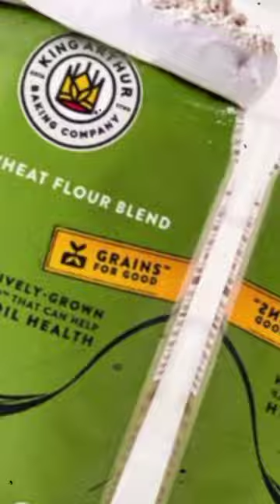The oldest flour company in the US (Friendly farming)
King Arthur Baking Company
King Arthur Baking is America's oldest flour company and premier baking resource, offering ingredients, mixes, tools, recipes, educational opportunities, and inspiration to bakers everywhere since 1790.